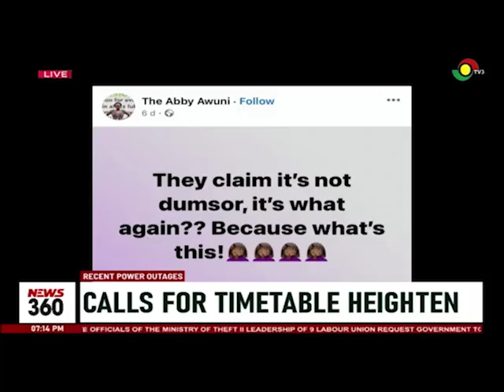Power crisis: Calls heighten for timetable amidst raging outages